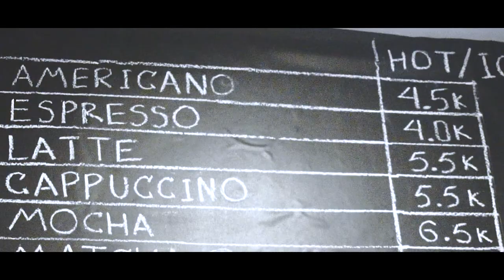BlackOcean | COFFEBAR ( advertisement )